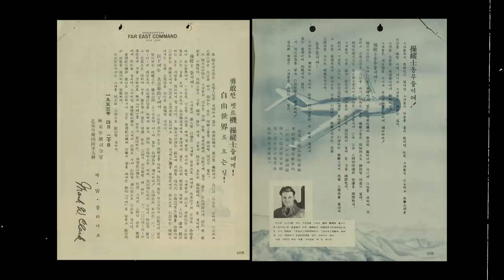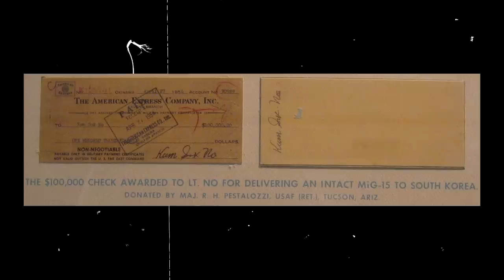Stealing a MiG-15 - Operation Moolah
During the Korean War, the North American F-86 Sabre was the only jet that could match the MiG-15 in performance. While the Sabre was technologically superior to its Soviet counterpart, the MiG-15 still often outmaneuvered and outgunned the U.S fighter.

American engineers believe that if they had the opportunity to test and analyze the MiG, they might be able to enhance the Sabre's ability to combat it.

With that mindset, the U.S approved "Operation Moolah," which offered 100,000 U.S. dollars (nearly $1 million today) to the enemy pilot who defected from the Communists forces and provided the U.S. with a MiG-15 in good condition. President Eisenhower saw the campaign as unethical but still went forward with placing the plan in newspaper headlines.

Operation Moolah was mostly unsuccessful for multiple reasons, including its lack of appeal to pilots in Communist countries, who were more interested in being offered jobs than money. However, the reward was eventually cashed in by a pilot who defected after the Korean Armistice Agreement. He didn't even know about Operation Moolah or the cash prize that awaited him. He was just looking for a better life in the West, and in return, he provided the U.S with a MiG-15 in perfect shape...